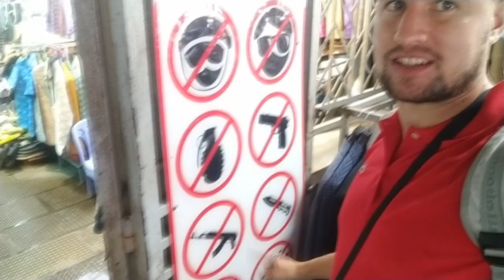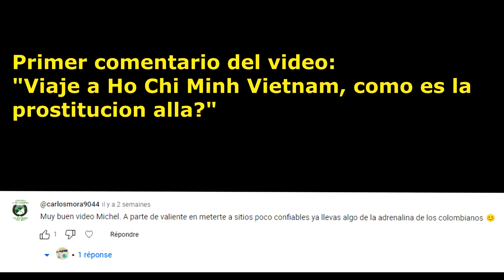Viaje a Camboya, la capital Pnom Penh, el contraste de pobreza entre Vietnam y Camboya